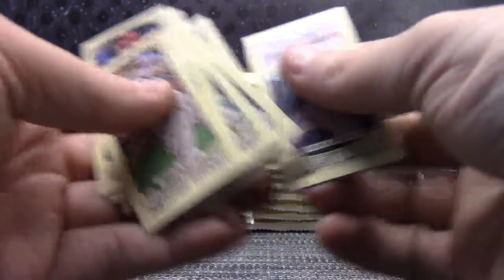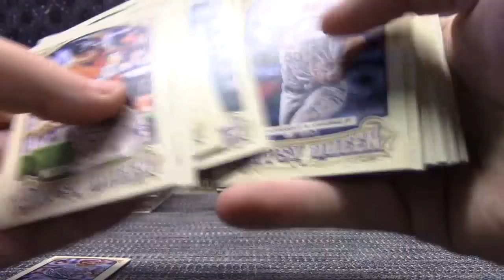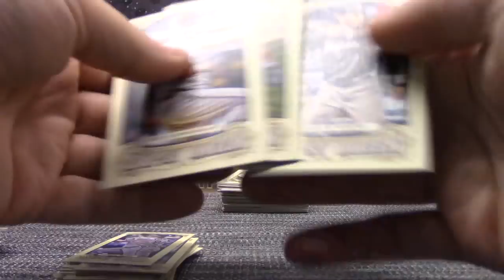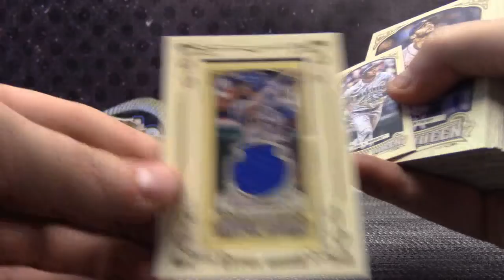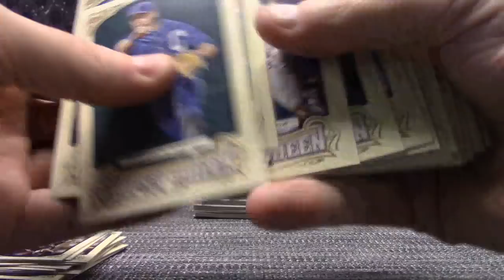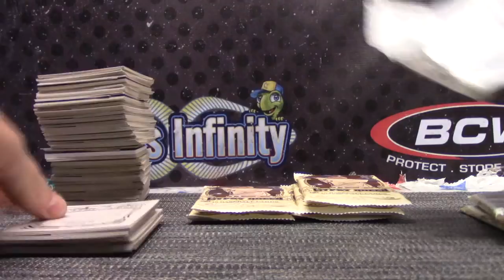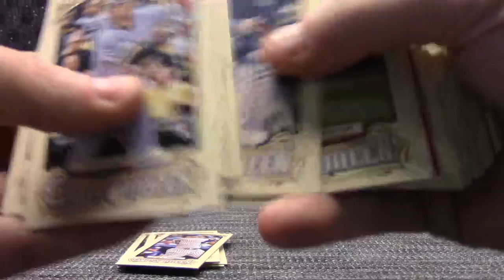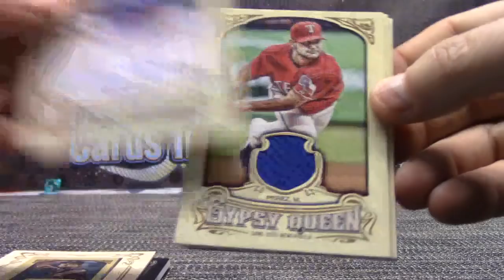Hai's 2014 Topps Gypsy Queen Baseball 3 Box Break